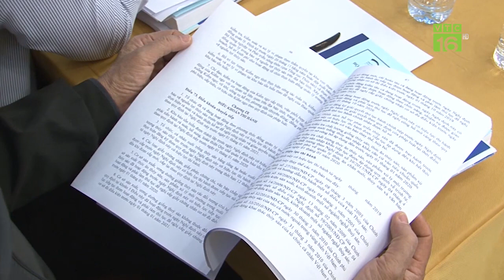Luật Thủy sản: Lúng túng trong triển khai | VTC16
VTC16 | Tại Hội nghị triển khai Luật thủy sản, nhiều đại biểu lên tiếng về việc: Nhiều nội dung trong luật chưa có thông tư hướng dẫn, khiến địa phương thực hiện lúng túng, đặc biệt là tình trạng chồng chéo, trùng lặp với các văn bản trước đây.